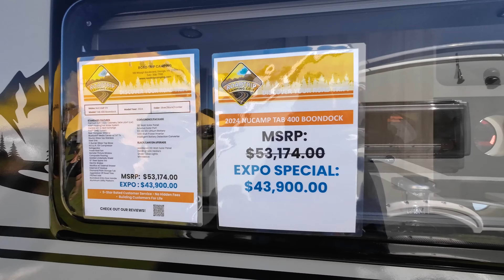Another Overland Expo Experience